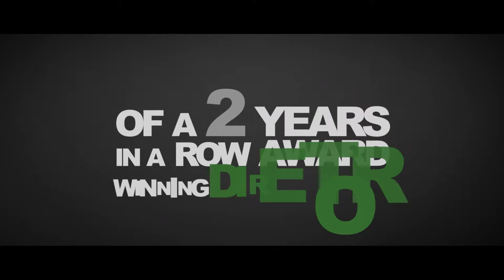Salvy Ortiz Director Reel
Some few shots of the work of film director Salvy Ortiz.